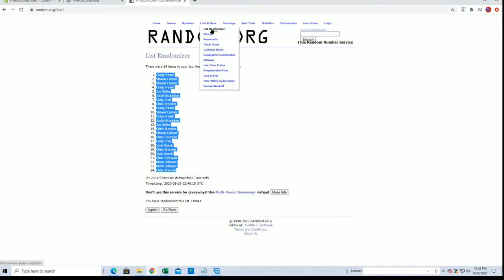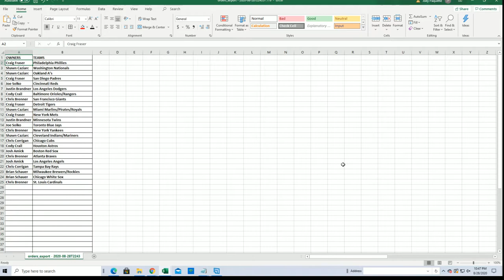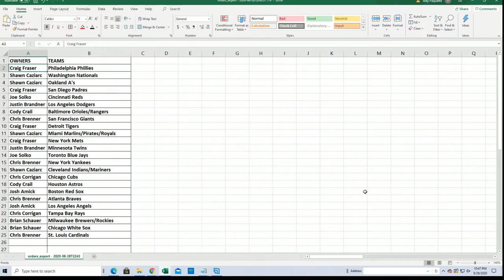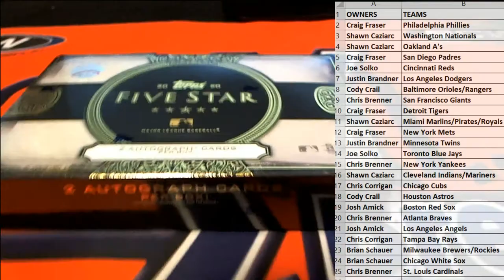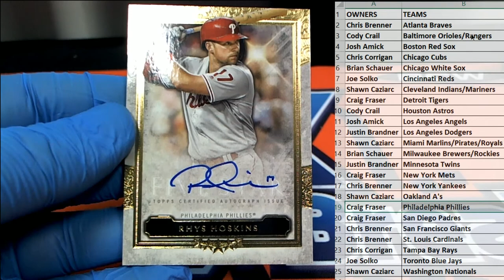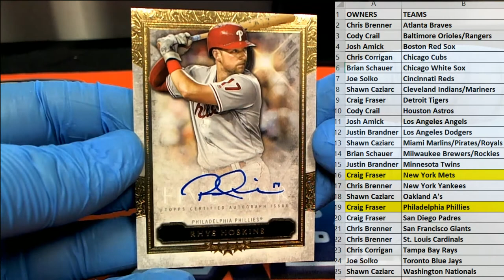2020 Topps Five Star Baseball ID 20FSTARTEAMS105